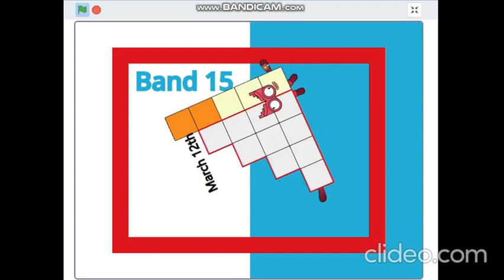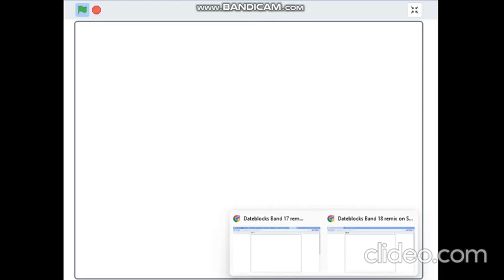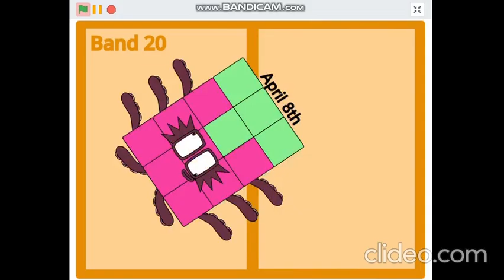DateBlocks Band 15-20 (53 MORE!!!!!)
C2A 53 More Till A Sad Ending